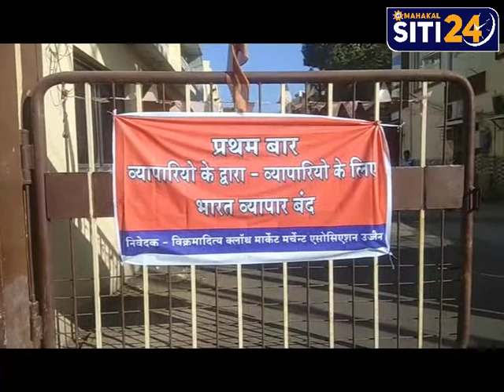जीएसटी की विसंगतियों के विरोध में उज्जैन में दुकानें बंद रही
जीएसटी की विसंगतियों के विरोध में उज्जैन में दुकानें बंद रही। व्यापारियों की संस्था
कैट ने आज भारत व्यापार बंद का आव्हान किया था। किराना से लेकर सराफा बाजार तक दुकानें नही खुली।
उज्जैन  मैं 'कॉन्फेडरेशन ऑफ ऑल इंडिया ट्रेडर्स ( कैट ) की प्रदेश इकाई द्वारा जीएसटी के जटिल प्रावधान एवं ई-कॉमर्स कंपनियों की मनमानी के खिलाफ आज भारत
व्यापार बंद का आह्वान किया गया था।शहर में इसका असर सुबह से बन्द नजर आया।

कैट से जुड़े पदाधिकारियों के मुताबिक जीएसटी कानून की कुछ जटिल, विसंगति पूर्ण, अव्यावहारिक कानून प्रक्रिया, नियम, उपनियम व अधिसूचनाओं के विरोध में आज भारत व्यापार बंद का यह कदम उठाया जा रहा है। कैट प्रदेश महामंत्री राजेश
अग्रवाल, संभाग अध्यक्ष मुकद्दस शेख, जिला अध्यक्ष सुनील गुप्ता,
जिला प्रभारी अवतंस मोदी, संयोजक
मोहन खंडेलवाल, सहसंयोजक मनोहर भालेराव, चेंबर ऑफ कॉमर्स के अध्यक्ष माणकलाल गिरिया,
डुुगिस्ट एवं केमिस्ट एसोसिएशन के अध्यक्ष राधेश्याम त्रिपाठी, मंडी
एसोसिएशन के पूर्व अध्यक्ष दिलीप गुप्ता के मुताबिक व्यापार को सुनवाई का अवसर दिए बिना उसका पंजीयन
रद्द करने के विरोध के साथ ही विक्रेता द्वारा रिटर्न न भरने पर क्रेता के इनपुट टैक्स क्रेडिट पर रोक लगाने का आज।विरोध दर्ज कराया है।

 जीएसटी के विरोध में दोलतगंज क्षेत्र के किराना व्यापारी एवं सराफा क्षेत्र के सोना चाँदी व्यापारियों ने बाजार बंद रहा।जीएसटी के विरोध में उज्जैन का थोक किराना व्यापार एवं सोना चाँदी व्यवसाइयों ने शुक्रवार को दोपहर तक के बंद का आह्वान किया | यहाँ सभी व्यापारियों ने अपने अपने प्रतिष्ठान बंद रखे | व्यापारियों की मांग है की जीएसटी में काफी दिक्कते आ रही है धारा 29 के तहत रजिस्ट्रेशन केंसिल करने का प्रावधान है जो की गलत है | इसके अलावा सराकर ने कई संसोधन किए जिसके कारण भी कई दिक्कते आ रही है | सभी संगठनों ने अपनी मांगो से सम्बंधित 25 बिन्दु सरकार के समक्ष रखे है | वहीँ बाजार बंद होने से सामन्य जन जीवन पर असर पड़ा है | विक्रमादित्य कपडा बाजार व्यापारियों ने  बंद कर नारे लगाकर जीएसटी पर विरोध जताया।
उज्जैन का सबसे प्रमुख विक्रमादित्य कपडा बाजार शुक्रवार को बंद रहा | यहाँ व्यापारियों ने अपने प्रतिष्ठान बंद करके विरोध जताया | बंद के दोरान व्यापारियों ने अपने प्रतिष्ठानों के बाहर नारे बाजी की | यहाँ व्यापरियों की मांग है की सरकार जीएसटी में जमीन अधिग्रहण, बेंक खाते सीज करना व जप्ती सम्बन्धी जटिलता ख़त्म करे |जीएसटी की विसंगतियों के विरोध में उज्जैन में दुकानें बंद रही। व्यापारियों की संस्था

उज्जैन  मैं
'कॉन्फेडरेशन ऑफ ऑल इंडिया ट्रेडर्स ( कैट ) की प्रदेश इकाई द्वारा जीएसटी के जटिल प्रावधान एवं ई-कॉमर्स कंपनियों की मनमानी के खिलाफ आज भारत

उज्जैन का सबसे प्रमुख विक्रमादित्य कपडा बाजार शुक्रवार को बंद रहा | यहाँ व्यापारियों ने अपने प्रतिष्ठान बंद करके विरोध जताया | बंद के दोरान व्यापारियों ने अपने प्रतिष्ठानों के बाहर नारे बाजी की | यहाँ व्यापरियों की मांग है की सरकार जीएसटी में जमीन अधिग्रहण, बेंक खाते सीज करना व जप्ती सम्बन्धी जटिलता ख़त्म करे |